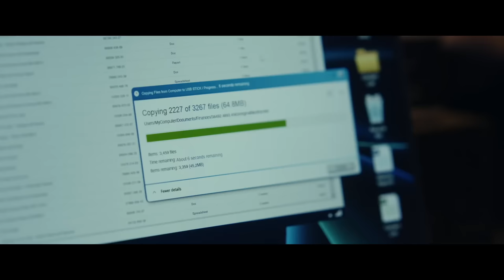THE GENTLEMEN Netflix Ending Explained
I review, breakdown and explain The Gentlemen Netflix. I discuss the spin off show from the 2019 movie which stars Theo James as Eddie, Ray Winston as Bobby Glass and Giancarlo Espisito as Stanley Johnstone. I react to moments such as the ending, the deeper meaning and how it connects to the film. I also give my theories and predictions on Season 2.

00:00 Intro
00:55 The Gentlemen Ending Explained
05:20 The Gentlemen Netflix Review
08:44 Outro